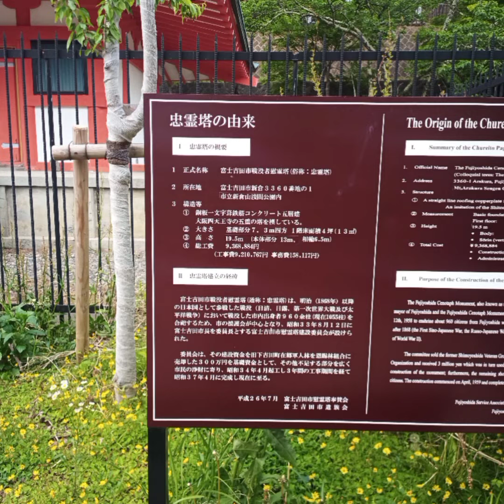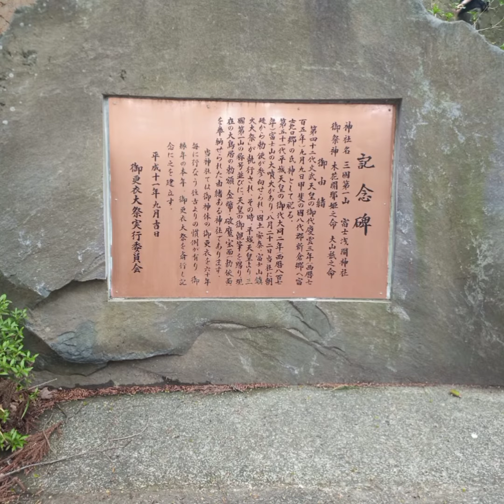五重の塔と富士山とのコラボが有名な新倉浅間神社